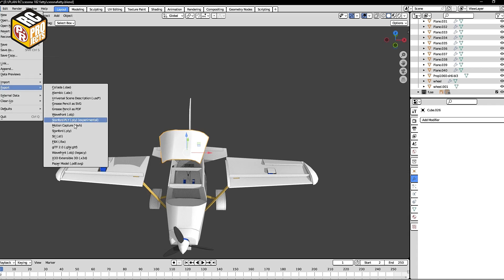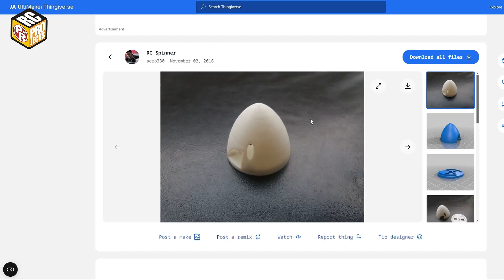How To Build And Fly A Cartoon Cessna 182 Rc Plane At Home!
This cartoon style RC model plane is based on Cessna 182. I just squeeze it into a chubby plane. This model is quite unique, because this is the second model from the models that I ever made, that needs counter weight ballast on the tail. The first one is T-6A Texan II model. The ballast is quite heavy, around 200 gram, so recommend to put the battery on the tail so you don't have to add ballast and will save about 200 gram of weight. With 1200 gram the plane is quite fast but with 1000 gram I believe it will more enjoyable. But after all the plane is easy to control, just add aileron rudder mixing about 40% for smooth turning.

Specs with ballast (battery on the front) :
1. Wingspan 1200mm / 47.2 inches
2. Flying weight : 1200 grams/ 42.3 oz/ 2.64 lbs
3. Wing loading : 48.5 gram/dm2 - 15.9 oz/sq.ft.
4. Wing cube loading : 9.8 (Aerobatic)
5. Wing Area : 24.74 dm2 / 383 sq.in.
6. CG : Wing Spar

Specs without ballast (battery on the tail) :
1. Wingspan 1200mm / 47.2 inches
2. Flying weight : 1000 grams/ 35.3 oz/ 2.2 lbs
3. Wing loading : 40.4 gram/dm2 - 13.3 oz/sq.ft.
4. Wing cube loading : 8.1 (Trainer)
5. Wing Area : 24.74 dm2 / 383 sq.in.
6. CG : Wing Spar

Electronics
- DXW 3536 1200kv Brushless motor
- 11x5  prop
- 40A-50A ESC
- 3-4S 2200mah Lipo Battery
- 4x 9 gram servo

Transmitter
- Jumper T16 + BetaFPV Express LRS TX module
- 10 ch BetaFPV Express LRS RX

Materials :
1. 6mm  Foamboard/ Depron/ Polyfoam
2. Bamboo Chopstik
3. 4mm Carbon Tube/ Bamboo
4. 0.5mm Mica Plastic
5. hot glue, UHU glue, CA glue, PVA glue
6. Packing tapes
7. Elastic band (1.5 meters/ 5 ft)